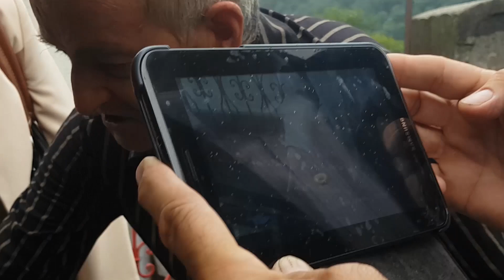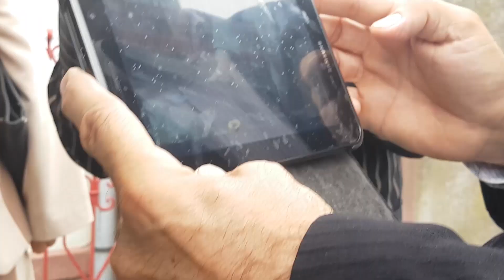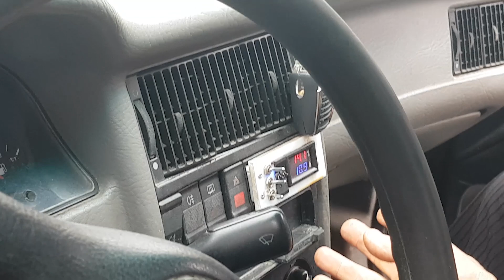INVENȚIE CONTEMPORANĂ!!! Mașina Care Merge Cu Apă!!!! 🚘😱😎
In sfârșit, această invenție e fantastică!